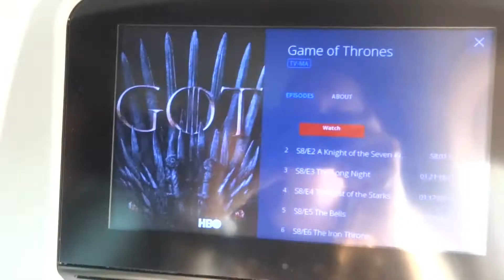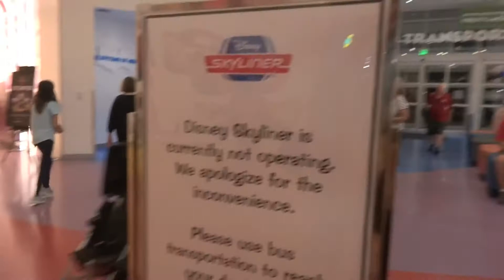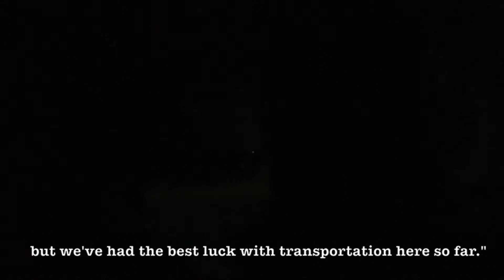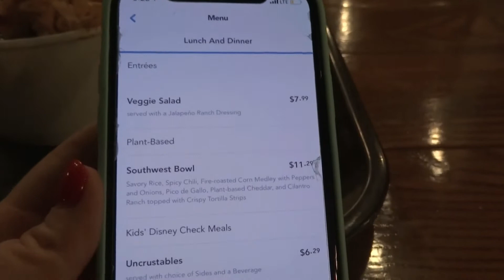OCTOBER 2019: It's DISNEY time!!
Day 1/6 ||: October 10, 2019 :||

It's Disney time again! This time we went to Disney with my family again (they don't arrive until day 3), and it's my niece Addie's first visit!

We had a really great flight to Disney this trip. It was super smooth, quick, and easy! We were excited to be arriving early enough to take advantage of having our luggage picked up from the airport for us and delivered to the room. It all worked out so well!

In this video:
Flight to Disney
Magical Express
Art of Animation and Little Mermaid Room tour
Hollywood Studios
Hanging in the room

No one yet lol Ean is a goober!

Disney: @magicallyhollie
Personal: @holliehhurst (I have story highlights from this trip on this account!)